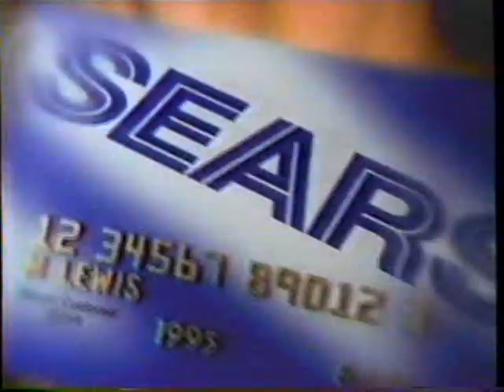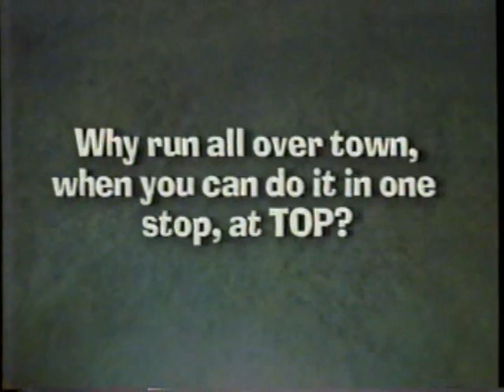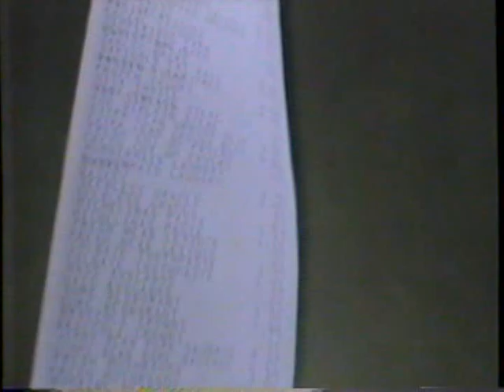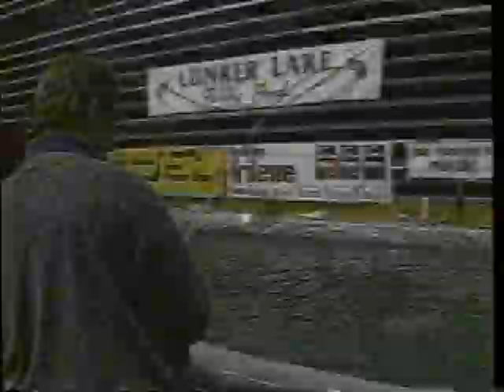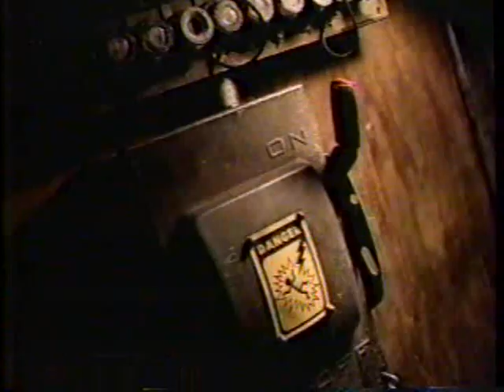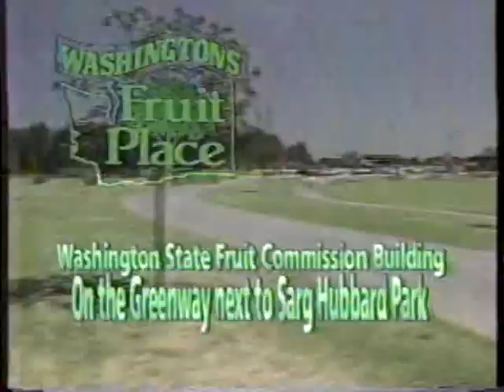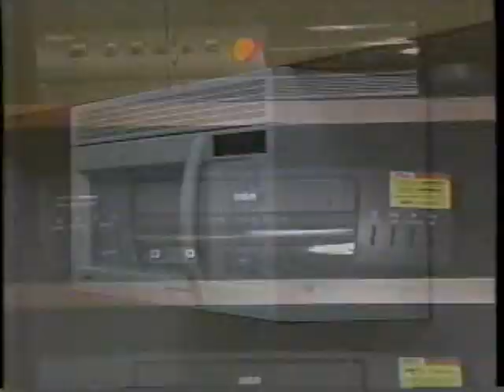KNDO commercials, 2/26/1999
Source: Yakima yard sale 4/29/23
Aired during The Rosie O'Donnell Show, the 500th episode with Bette Midler.
- Chevy Venture
- Sears
- Uncle Ben's (15 Ways)
- McDonald's (Winnie the Pooh - Negotiating)
- Pert Plus
- Oakwood Homes (Ken Schrader)
- Santiago's Gourmet Mexican Dininbg (this place had amazing food when it was around, but couldn't survive COVID and closed. And an Energizer Bunny parody!)
- Premiere Home Furnishings
- Top Food & Drug
- Movie: The Other Sister
- KFC (Extra Crispy Chicken)
- Quality Rentals
- KNDO 23 NBC Live at Six teaser
- Dairy Queen
- Fleetwood Homes
- Got Milk? (Crazy Cat Lady)
- Heilig-Meyers Furniture (again)
- Washington's Fruit Place (rough video - their fault, not my VCR)
- Jeopardy! Teen Tournament promo (terrible audio quality)
- Movie: Forces of Nature
- The Judds New Year's Eve Concert in Phoenix (RIP Naomi!)
- McDonald's (again)
- Movie: My Favorite Martian
- Dodge Ram
- Bemis Appliance & TV (204 Reasons)
- KNDO/K31AK IDs
- Future Shop
- Heilig-Meyers Furniture (yet again)
- Penguin Plumbing & Electric